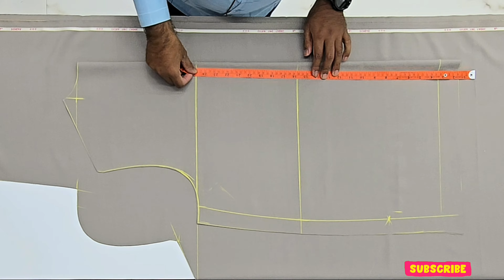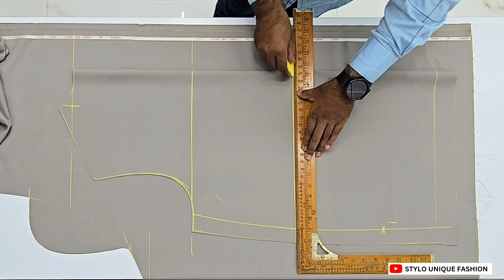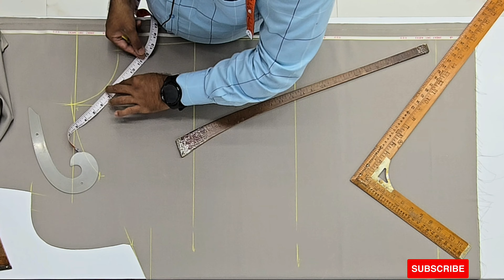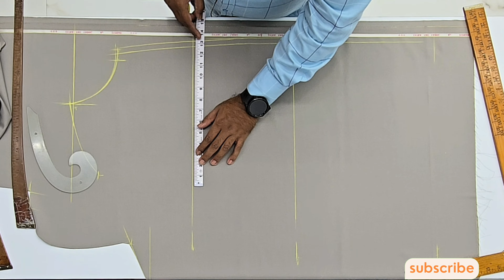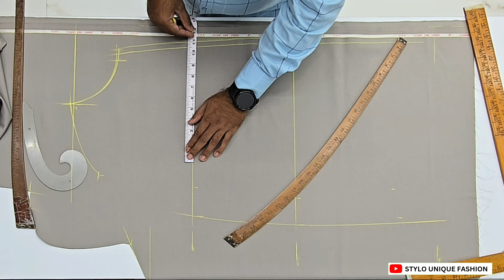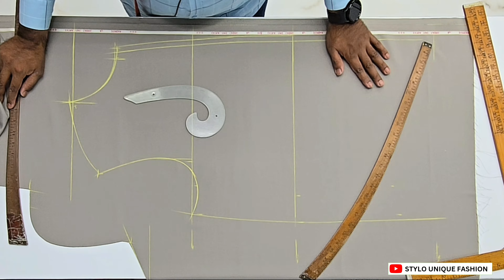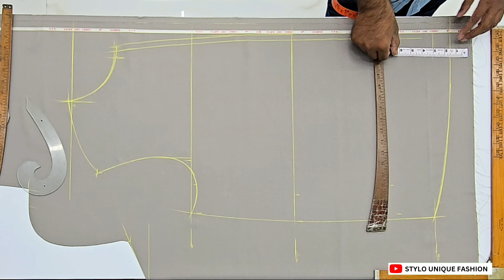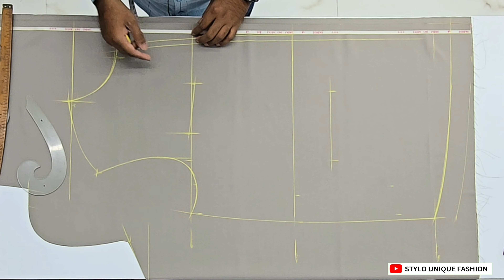56" पेट की सदरी में कितनी रखे लूजिंग | How to do Sadri Cutting of big belly